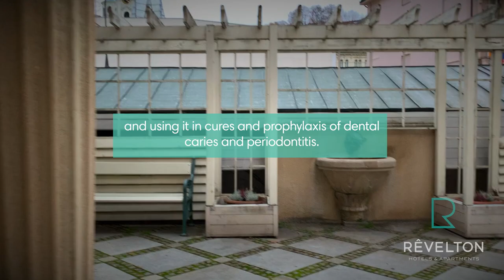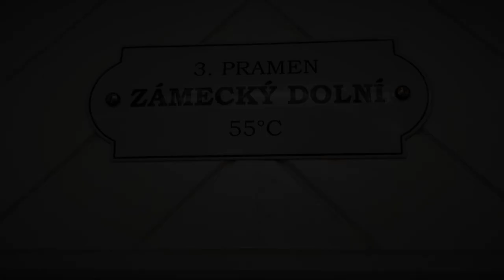Market and Castle Colonnades, Karlovy Vary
The Market Colonnade and The Castle Colonnade.

The Charles IV Spring is number 2, but the history of the Carlsbad spa began right here. The name of this spring in Medieval times was Žrout, which is the Czech expression for Glutton. The spring runs under the Castle Tower on the historical marketplace.
The legend says that this spring healed the ailing limbs of the Czech king and the Emperor of the Holy Roman Empire and made him support the construction of the spa. The water of the Charles IV Spring supports the cure of the muscular system and strengthens joints and bones. A wooden carved Market colonnade was built on the spring according to the design by renowned Viennese architects Fellner and Helmer in 1883.

The Upper Castle Spring (4th) 55 to 62°C. Dentists like the water from the Castle Colonnade and recommend rinsing the mouth with it and using it in cures and prophylaxis of dental caries and periodontitis. There is the Lower Castle Spring known as the Market Spring in the Market Colonnade. The Lower Castle Spring. Its composition is similar to the Hot Spring. The water is specific because of its minerals that strengthen bones and improve the elasticity of cartilage. This water is suitable for patients with muscular system diseases. The Lower Castle Spring 55 °C, 3rd, and Market Spring, 5th, are currently being repaired.